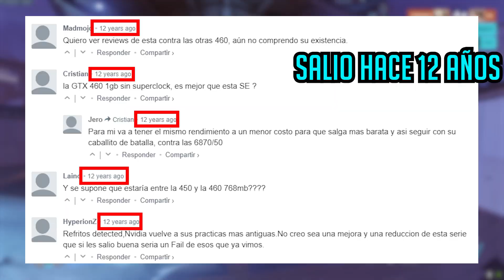OVERWATCH 2 REQUISITOS Y MÁS -OW2SPEEDRUN-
Huuuola chicos y chicas a la gente del mundo que me ve cada día, con vosotros y para vosotros ACE670 en un nuevo video sobre Overwatch 2, en esta ocasión os hablo rapidamente sobre requisitos minimos, drops en twitch y un par de cosas más ;)